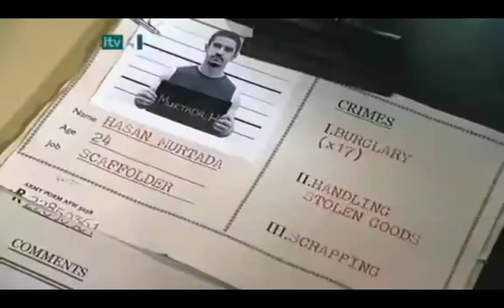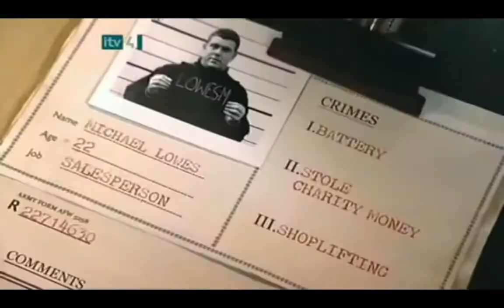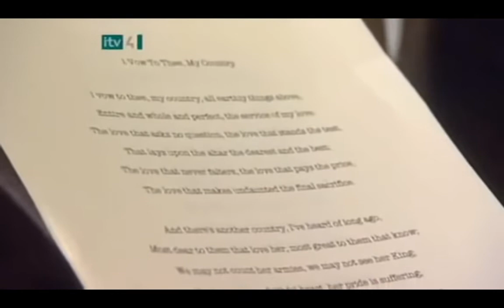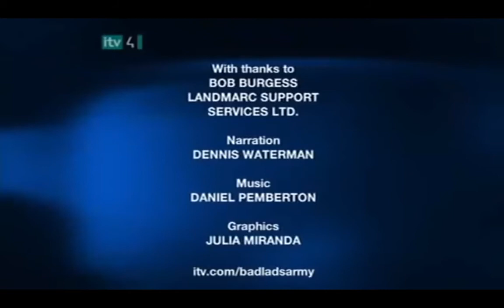BAD LADS ARMY SERIES 2 EPISODE 5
Bad Lads Army is basically what it says. 30 lads who all have a lengthy criminal record volunteer to spend 4 weeks at 1950's basic training. Living, eating, drinking and sleeping like national service recruits did in the 1950's when it was compulsory.

Who will be able to hack it and make it to the end of the 4 weeks and join the pass out parade and who will run home to mummy.